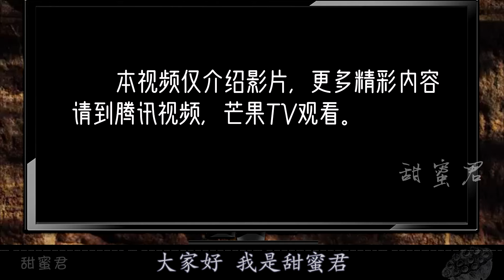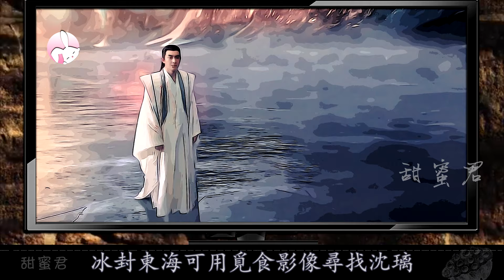【甜蜜君】詳細分析《與鳳行》行止為何冰封東海？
《与凤行》由#赵丽颖、林更新 领衔主演的古装神话剧。

本视频只是剧评，以漫画的形式仅介绍，分析容易忽略的精彩部分，高清原片请到这里观看：
湖南卫视，腾讯视频、芒果TV